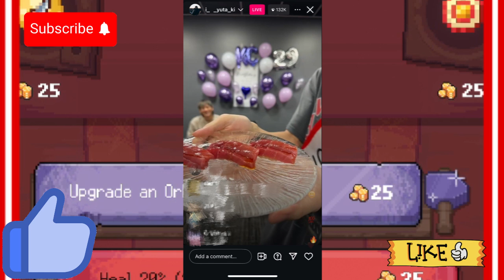【平野紫耀】9/29 岸優太くん誕生日！紫耀くん＆神くんが仕掛けたサプライズ！感動の瞬間を独占公開！岸くんがカメラに向かって膝をついて感謝の言葉を述べた場面は、特に印象的でした。